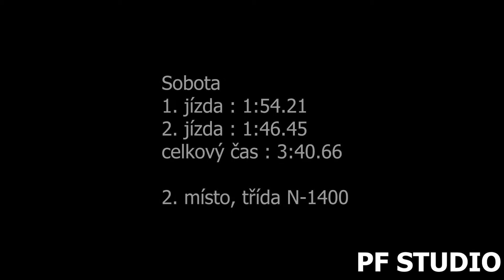Jakub Gangur - Suzuki Swift GTi - EDDA CUP Bozkov - Cimbál 2022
Jakub Gangur se umístil v sobotu na 2. a v neděli na 1. místě ve třídě N-1400.

Použitá technika
Kamera:Panasonic W580, SONY FDR-AX100
Stativ:Hama Star 60, Razor-ii-180-cm
Mikrofon : Rode Videomic go